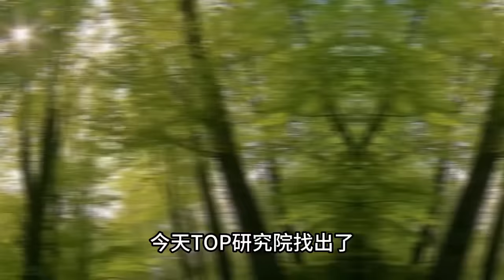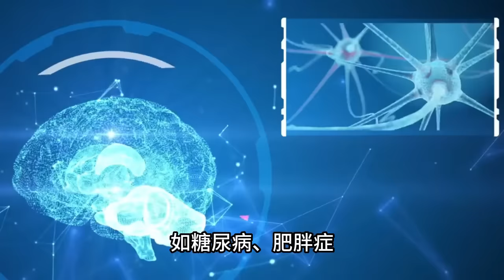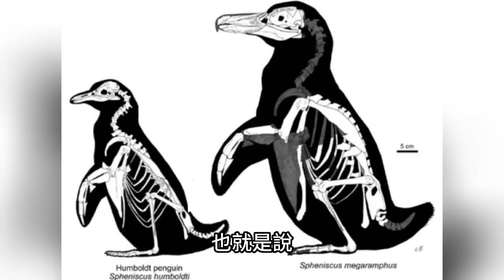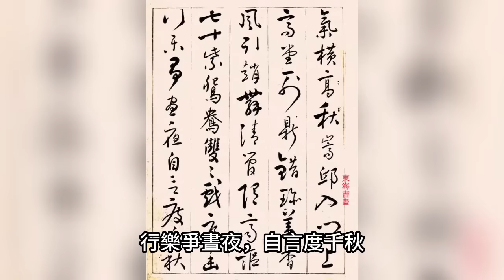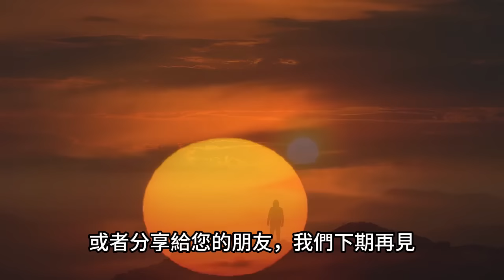13個讓人毛骨悚然的可怕生物！每一個都讓你目瞪口呆！|TOP研究院